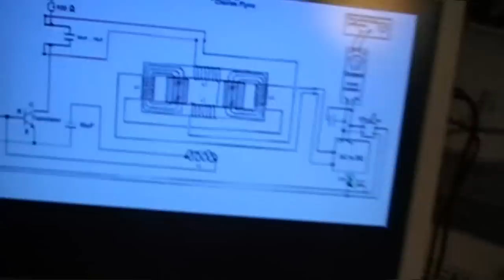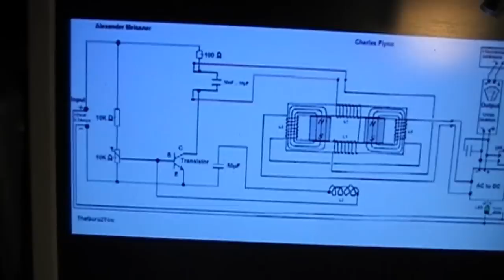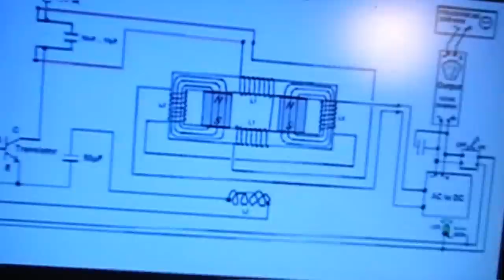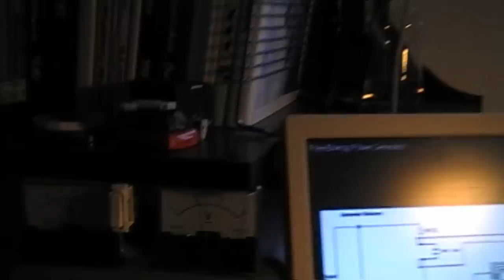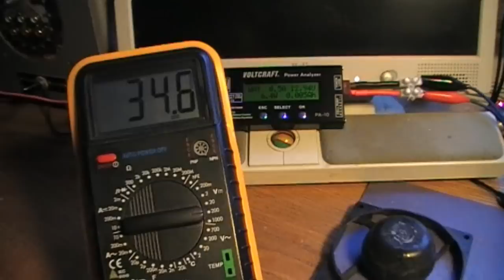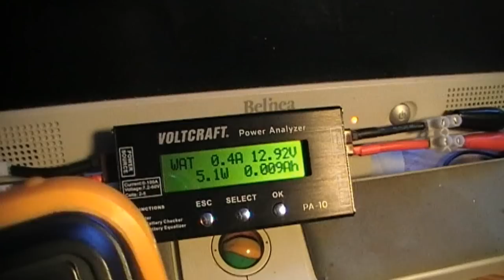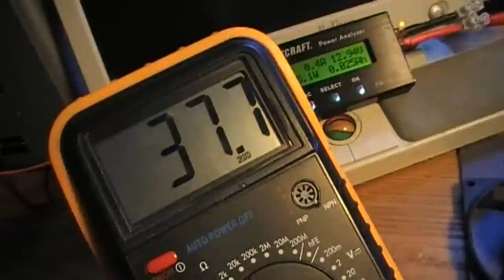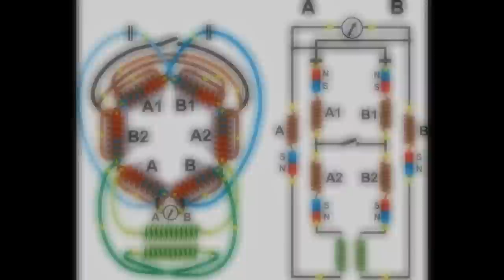PMH mit nur einer Spule? Flynn gewollt und Coler bekommen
Habe ursprünglich die Trafoschaltung nach Charles Flynn aufbauen wollen. Bin zwischenzeitlich an einem ähnlichem Effekt wie mit dem Perpetual Motion Holder von Leedskalnin hängengeblieben und habe im Endeffekt herausbekommen, dass man auch über den Eisenkern des Trafos ordentlich Strom ziehen kann.
Zumindest wissen wir nun sicher, dass der berühmte Perpetual Motion Holder Versuch auch mit nur einer Spule funktioniert.
Wie immer sind Erklärungen hierfür herzlich Willkommen.